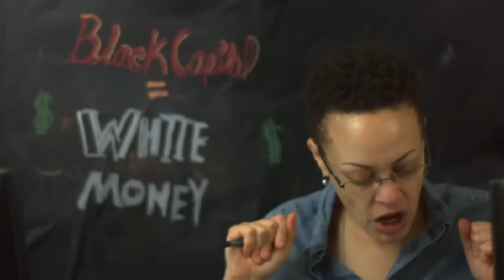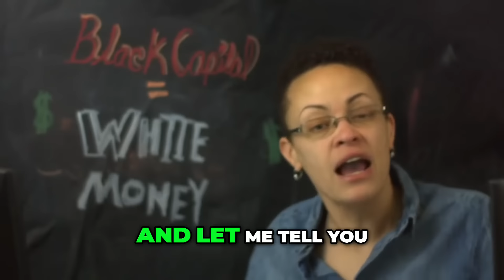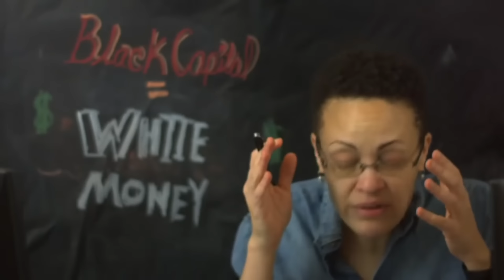Dr Boyce Watkins & Mr Wu [2018]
FIND OUR MOVEMENT ON TWITTER